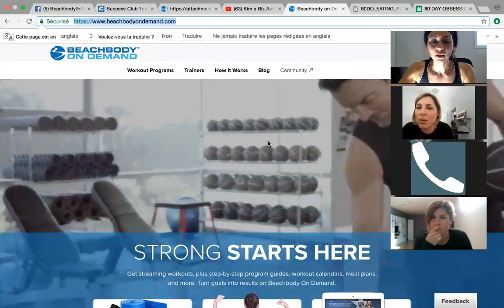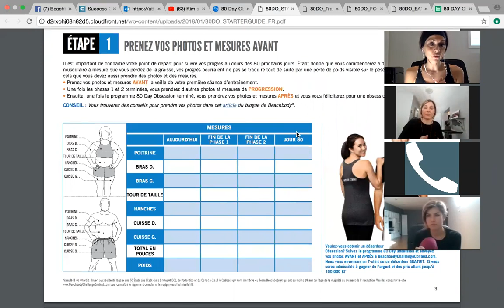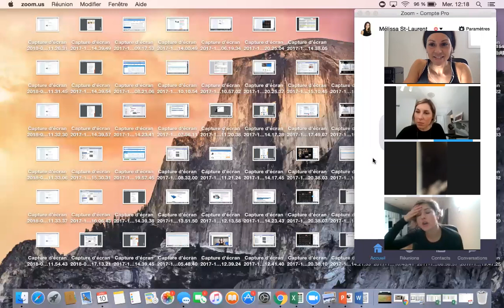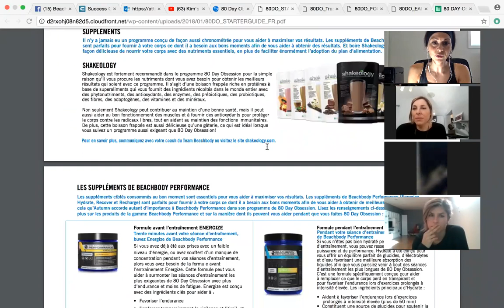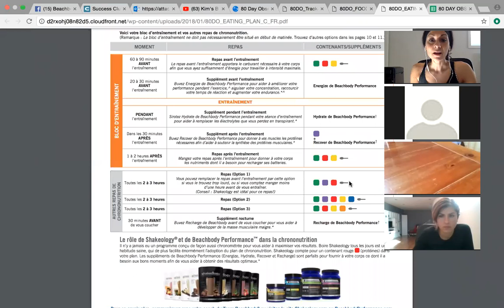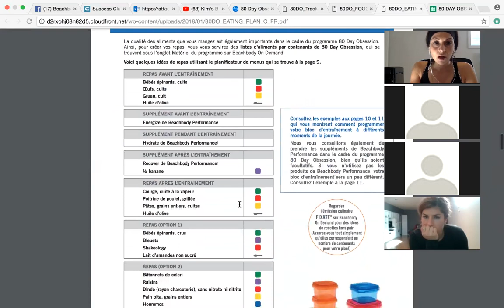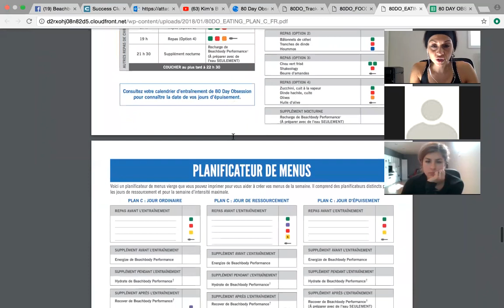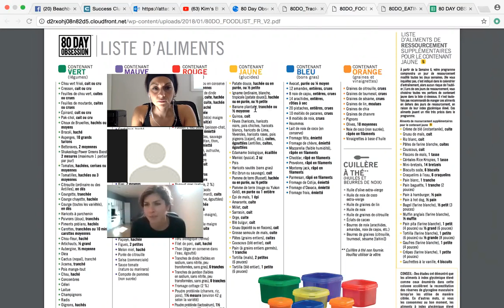Le plan alimentaire 80 DAY OBSESSION - Réponses aux questions